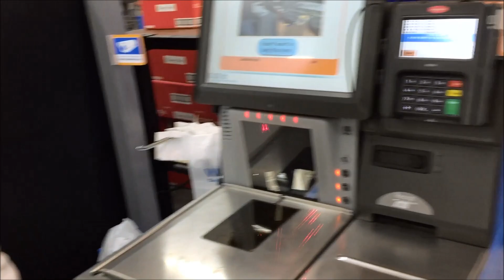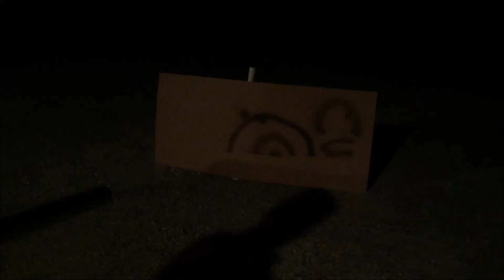Badass Potato Gun